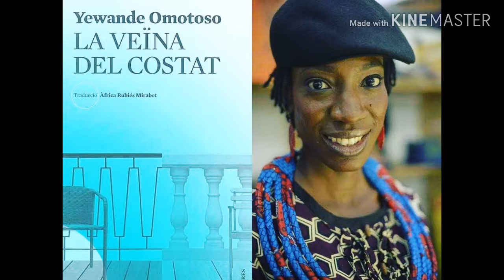Welcome to the James Murua channel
Welcome to the James Murua channel for the latest news and African literature.